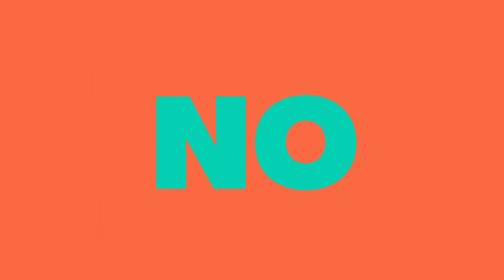CRAVO DA ÍNDIA: Benefícios, Pressão Alta, Engorda ou Emagrece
Conheça os benefícios do cravo da Índia. No vídeo de hoje, você vai saber se o cravo da Índia emagrece mesmo seja através do próprio cravo ou através do chá de cravo, e ainda se quem tem pressão alta pode comer cravo ou tomar chá de cravo.